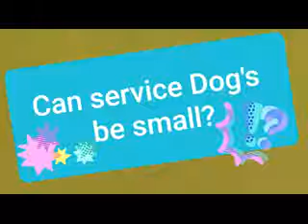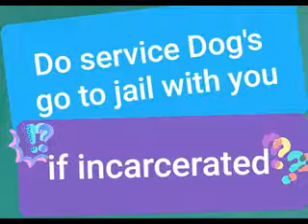Service Dog Q&A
I answer questions about my service dog. If you have questions not asked in this video, write them in the comments and i will answer them.